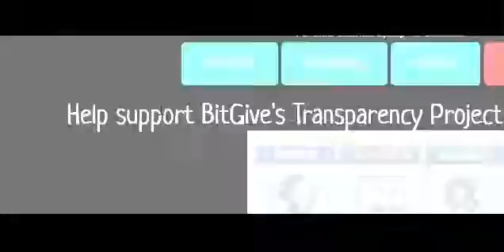Funny videos - Cartoon animals for kids